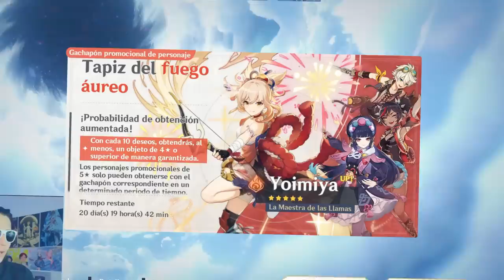TE AMO YOIMIYA ♥️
¡VISITA MI CANAL DE TWITCH!😎🔥
UNETE A MI DISCORD!

Así no te perderás ningún video de Genshin Impact 😎👌